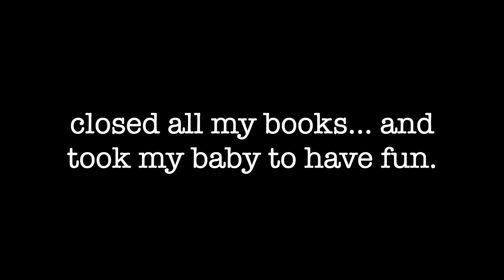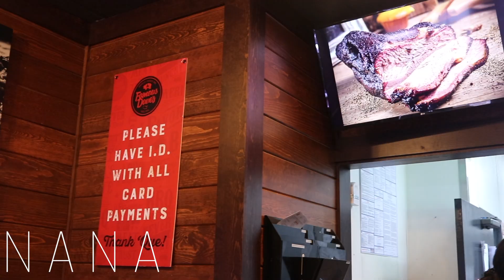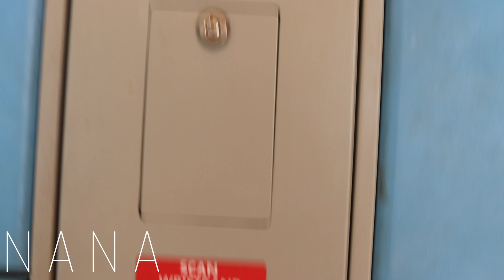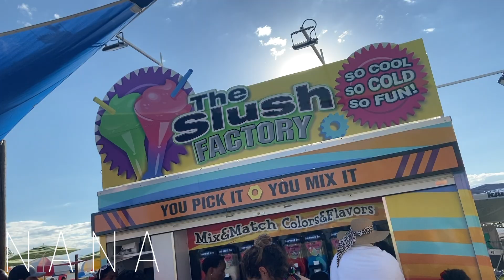4th of July in Las Vegas 🎉🧨 BBQ + Water Park | Single Mom Studying for the Bar Exam